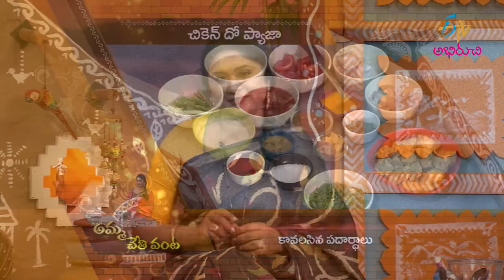చికెన్ దో ప్యాజా-ఇలా మీరు కూడా చేసి కమ్మగా తినేయండి|Chicken Do Pyaza |AmmaChethiVanta| 30th Aug 2022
చికెన్ దో ప్యాజా - ఇలా మీరు కూడా చేసి కమ్మగా తినేయండి

Chicken Do Pyaza is a delectable dish prepared by cooking boiled chicken with onions, tomato puree, curd mixture, green chillies, garam masala, coriander leaves and other simple ingredients.